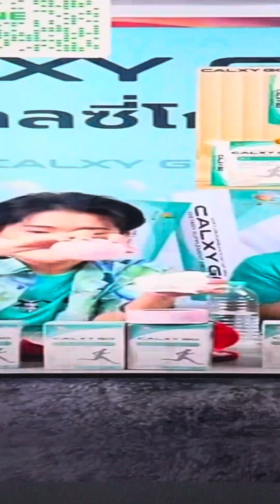สปอนเซอร์ผญบฟินแลนด์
รีวิวสินค้าสปอนเซอร์ผญบฟินแลนด์ โตเกียวมิวสิค ยินดีด้วยจ้า
ค่ายโตเกียวมิวสิค ขอบคุณFCทุกท่าน ปังๆยกค่าย
ยินดีต้อนรับทุกท่าน Sao Udon in Swiss เป็นช่องยูทูป ที่ แชร์ชีวิตความเป็นอยู่  การใช้ชีวิตในต่างแดน  ขอบคุณทุกท่าน ที่ติดตามรับชม ขอบคุณทุกกำลังใจ กดติดตามกดไลน์กดแชร์ 🙏